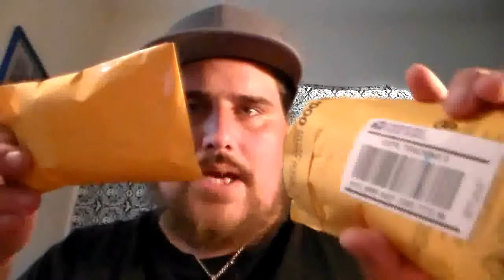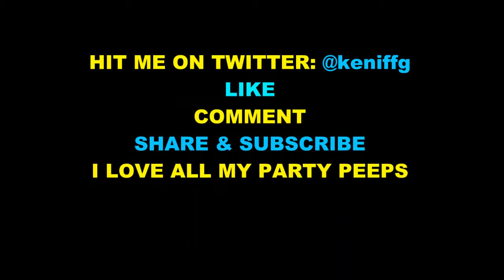Woob Unboxing #2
I always love getting a Woob its like Christmas every time so I wanna share the experience with my Party People!!!